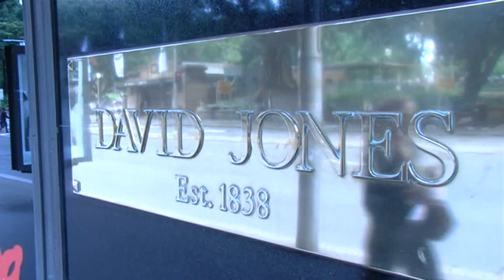Interview with David Jones CEO Paul Zahra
In his first television interview this year, David Jones CEO Paul Zahra has told Sky News Business he's disappointed in comments made about him and the group by former boss Mark McInnes. He spoke exclusively with Sky News reporter Ky Chow.